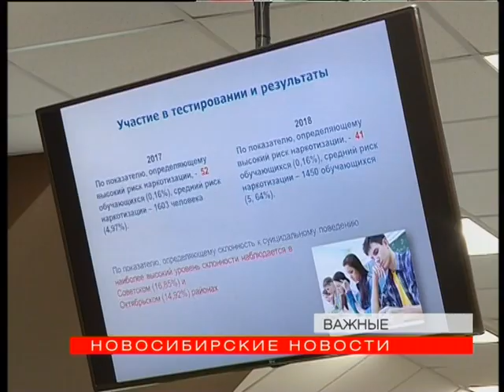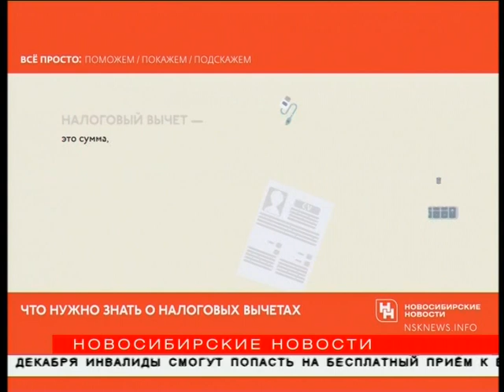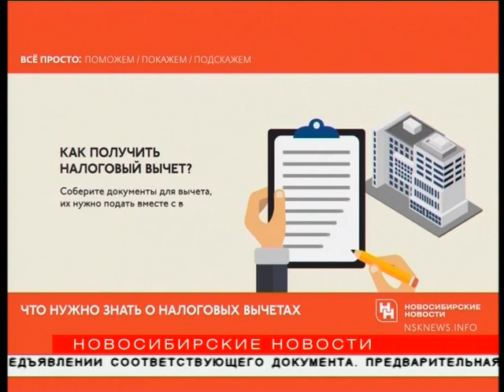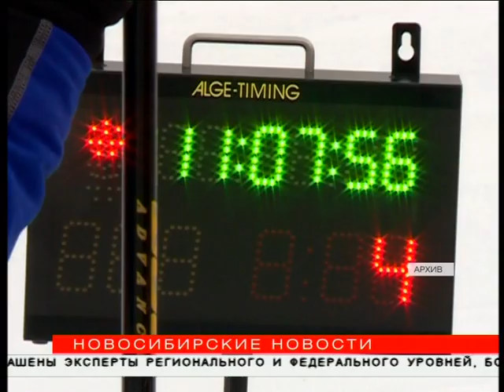"Новосибирские новости" от 04 декабря 2018 года